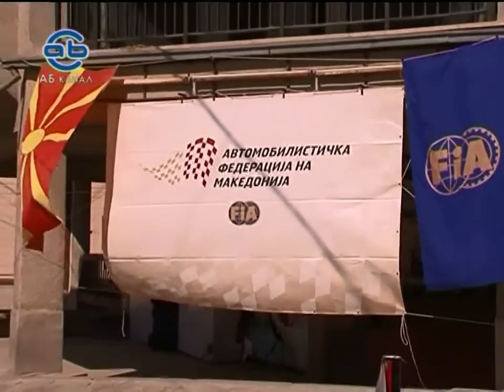Brdska Trka Krusevo 2009 Ab Televizija